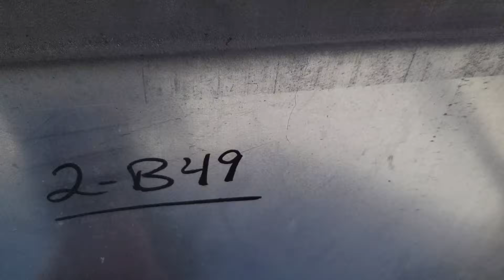THE EXHAUST FAN JUST STOPPED AGAIN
Uh Ohh a call back??? so yeah they called saying the exhaust fan I just fixed just stopped working, well they were wrong!

Samsung 8" Tablet
OtterBox case
Bomber safety glasses
Bomber safety sunglasses

00:00 SPONSOR CARD
00:06 VIDEO START
00:53 WTF MOMENT
01:16 THEY NEED TO CLEAN IT
02:47 AHH THAT MAKES SENSE
04:28 I'M BACK
05:04 I DON'T LIKE MX CONDUIT
07:17 TRIGGER WARNING YES I CALLED IT A PULLEY
08:40 DON'T JUST TURN IT ON
09:11 THE PANELS NEED TO BE ON
10:04 CLOSING WORDS